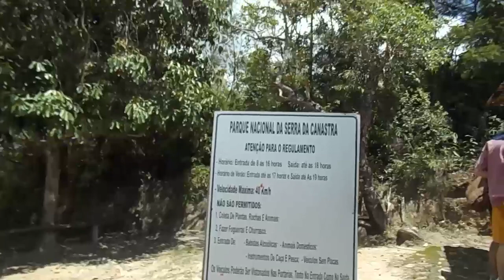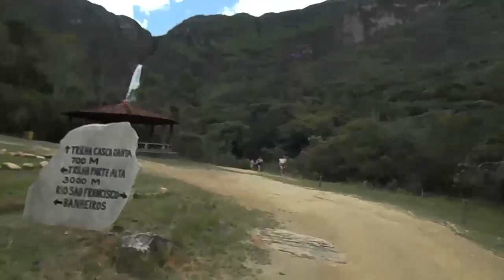Cachoeira Casca D'anta - A Mãe das Cachoeiras da Canastra 13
A Cachoeira Casca D'anta é a primeira queda dágua do rio São Francisco com cerca de 186 metros, fica no distrito de São José do Barreiro que pertence a São Roque de Minas.
A caminhada até a Cachoeira Casca D'anta demonstra a natureza intacta e o nível de preservação da fauna e flora do Coração do Parque Nacional da Serra da Canastra.
Para saber mais  informações sobre a Serra da Canastra clique no site abaixo:
A Rotas do Mundo pode ajudar o seu negócio com desenvolvimento do plano de marketing digital turístico e com a optimização do seu site, clique no site abaixo: